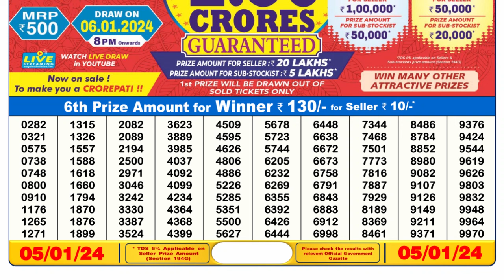Dear Lottery Sambad 6pm today 05.01.24 Nagaland State Lottery Result